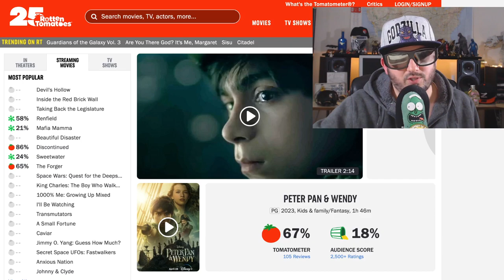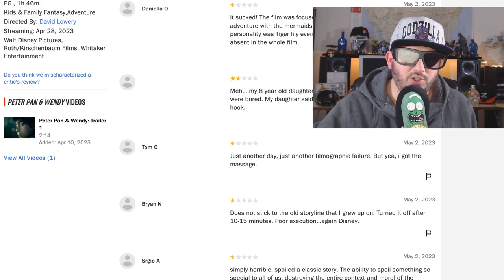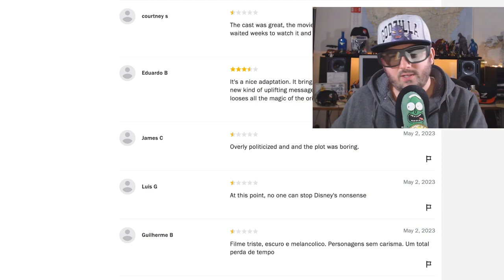Peter Pan and a Waste of My Time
peterpan was released on disneyplus and is a complete waste of your time, so Z watched it for you.